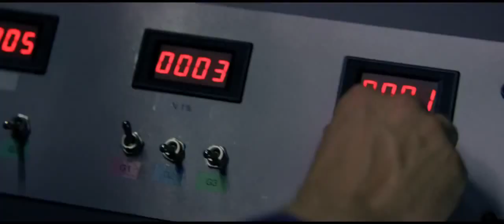Trailer Film #3: Hitman: Agent 47 -- Rupert Friend, Zachary Quinto